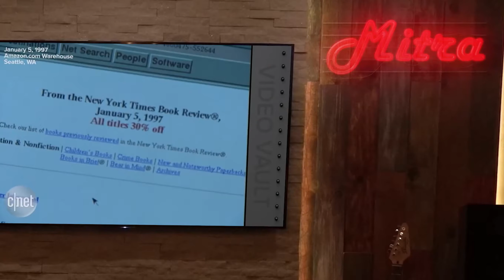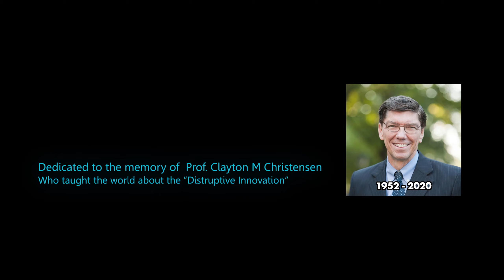Step by step, disruptive innovation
When we have a very little resource to bounce back, disruptive innovation is our best strategy. What I am going to tell you now may conflict with your understanding of disruption, so do not take it too seriously. Get a glass of your favorite beverage, sit back, and relax while I tell you a great American disruption story and step by step disruption formula.